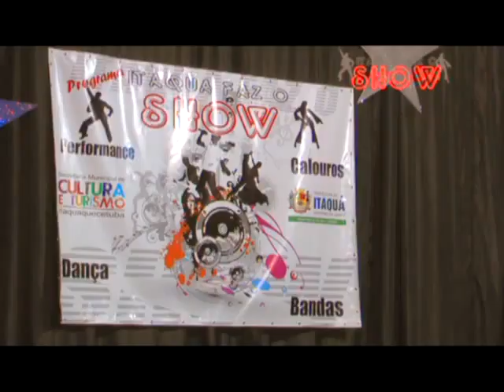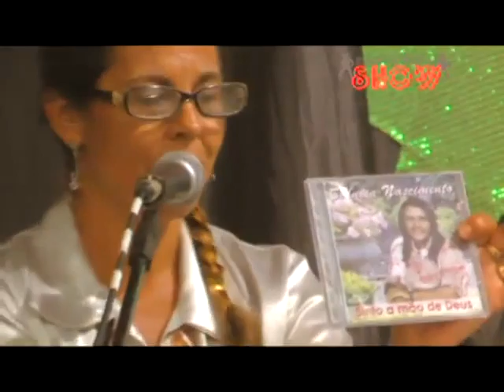Itaquá Faz o Show 2013 Programa 01